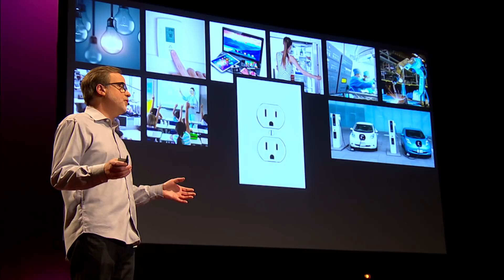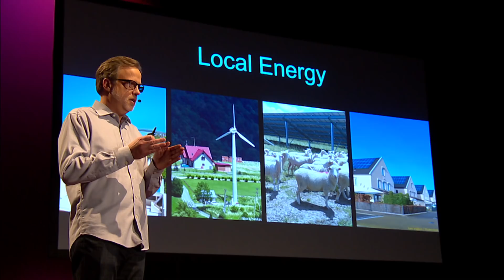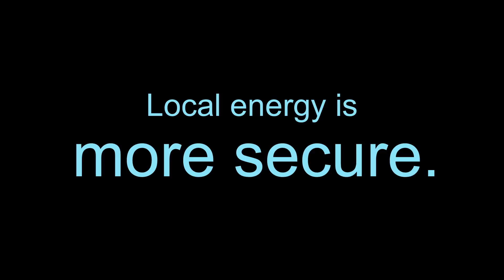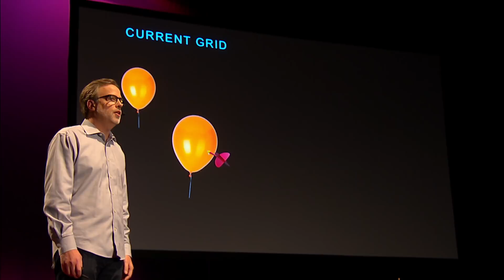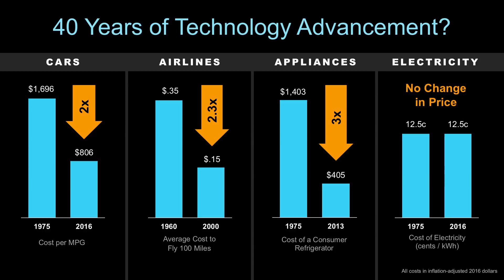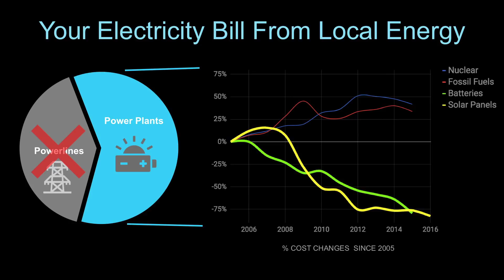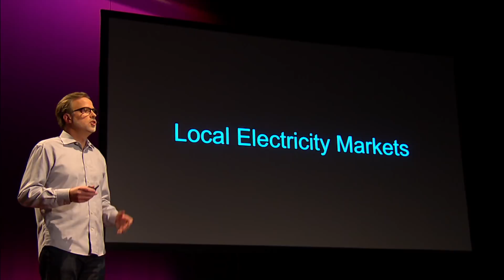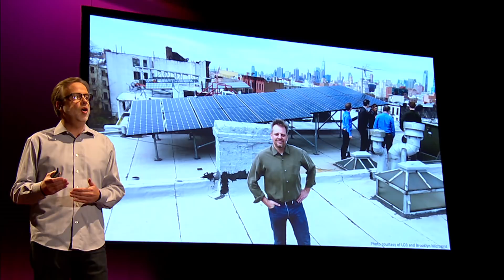Accelerating the shift to clean energy | Bill Nussey | TEDxPeachtree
Serial CEO Bill Nussey has created thousands of jobs and billions of dollars in value throughout his career. Learning
that the cost of solar and wind-generated energy was now competitive with fossil fuels led to an epiphany.

In 2016, Bill founded the Freeing Energy Project to accelerate the shift to cleaner and cheaper energy. His book, which outlines his findings following more than a year of research and interviews with top energy experts, is slated for publication in 2018. He plans to turn his attention toward a small set of companies that will further
the Freeing Energy mission.

Bill received a bachelor’s degree in Electrical Engineering from North Carolina State University, worked as a venture
capitalist with Greylock, and received his MBA from Harvard Business School.  This talk was given at a TEDx event using the TED conference format but independently organized by a local community.